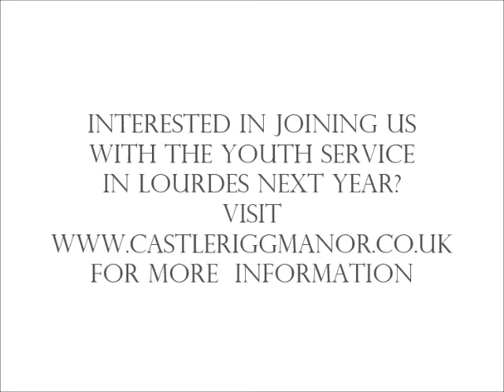Jack Regan, new Director of the Diocesan Youth Service shares his vision for Lourdes.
Jack Regan, the new Director of the Youth Service, based at Castlerigg Manor, shares his Lourdes memories and his vision for the Youth Section of our pilgrimage.